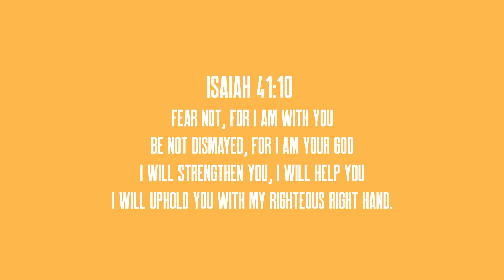IC The Garden | Loved forever #3 of "Who Am I" series - Daniel Nunn | 06-09-2020